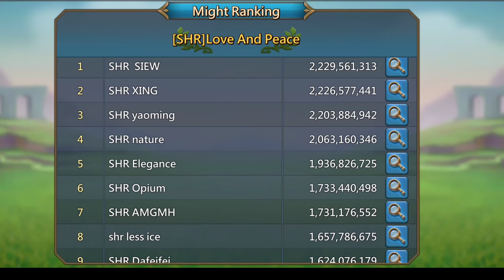Lords Mobile |1B Chinese Player with 3.6B Gold | Indian Guild # IG |Hindi | HYbridNation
Share with your Lords mobile  friends